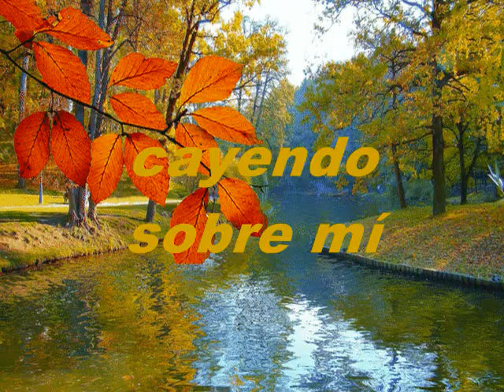Con Dios Hoy